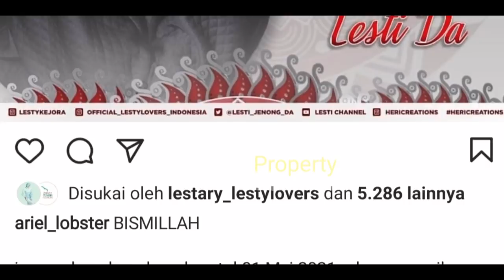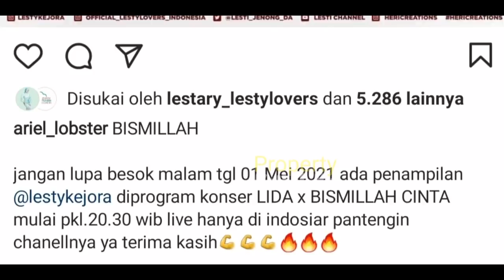SERUNYA‼️ Lesti Billar dan UNGU Siap TAMPIL Bersama❓Bikin BAPERR BILLAR❓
Jangan Lupa: _
Thankz!!..